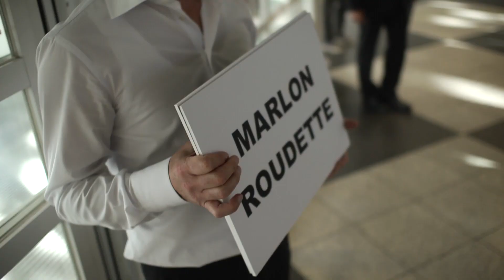Marlon Roudette at the Allianz FC Bayern Team Presentation